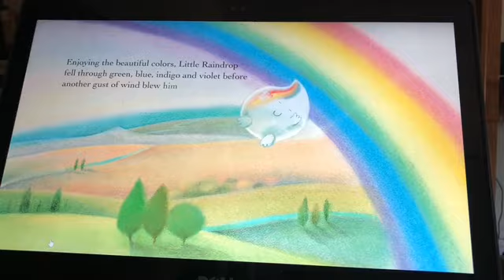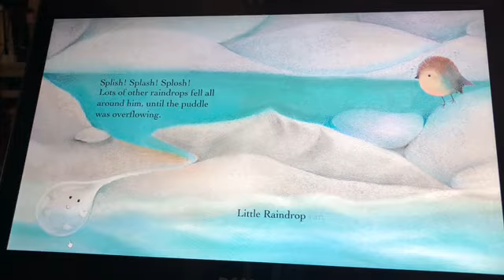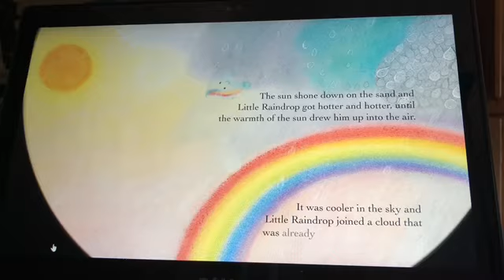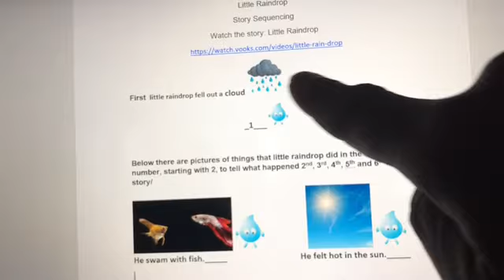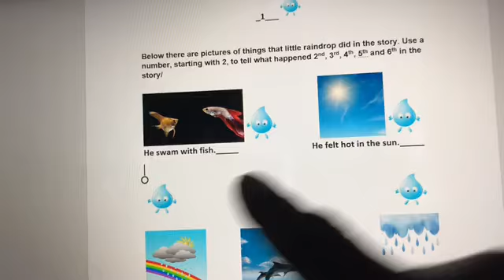CASL REMOTE LEARNING: Ms. Chambers teaches about Story Sequencing! (English)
For more information on CASL programs for ages 0 to 18, contact or . For more information on CASL working remotely,